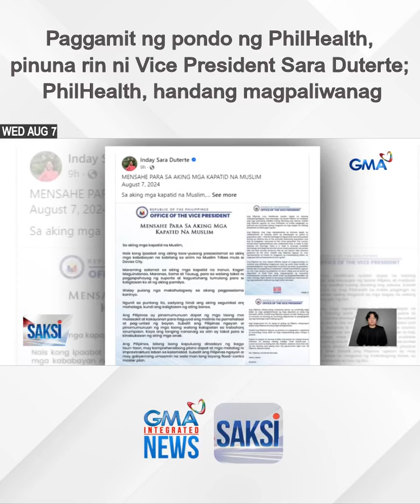Paggamit ng pondo ng PhilHealth, pinuna rin ni Vice President Sara Duterte; PhilHealth,... | Saksi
Paggamit ng pondo ng PhilHealth, pinuna rin ni Vice President Sara Duterte; PhilHealth, handang magpaliwanag